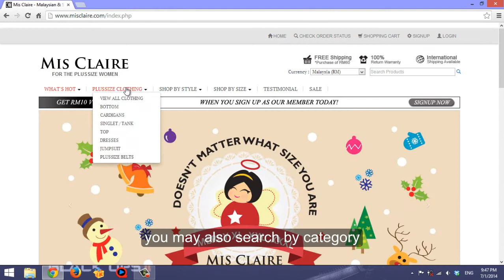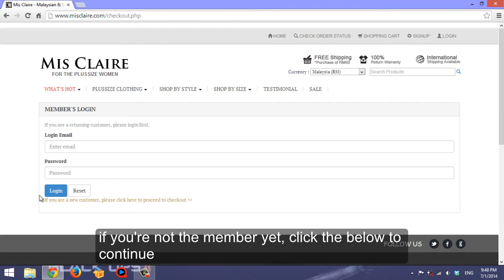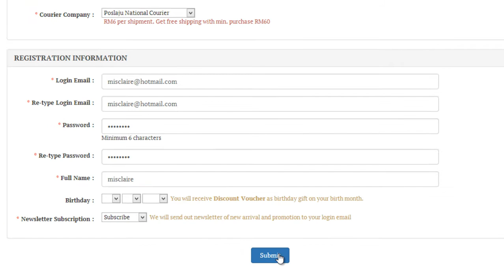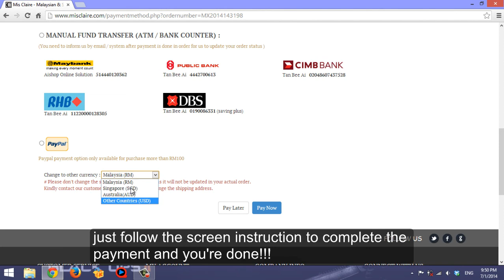How to shop for your favorite plus size clothing from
this is the video guide of how you can order
It's easy and fast!
1 - add the item into cart
2 - click on the "shopping cart" link to review the items you want to order
3 - once confirm, click checkout
4 - fill up the delivery information
6 - once again review the order detail, before you confirm the order
7 - order number will be given upon confirmation of the order
8 - follow the screen instruction to complete the payment